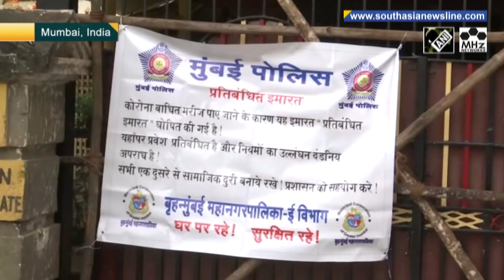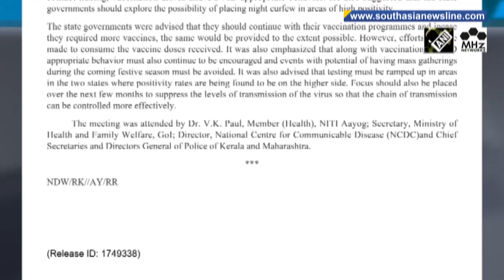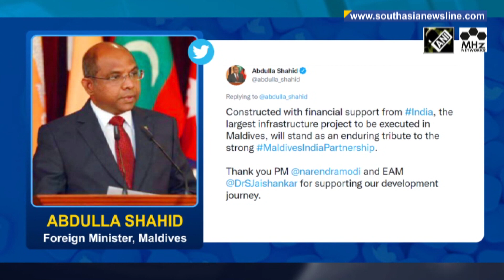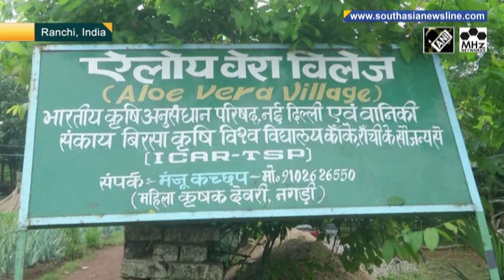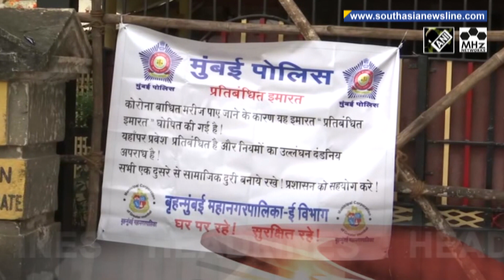At least 26 test positive for Covid-19 at orphanage in India's Mumbai city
South Asia Newsline - Aug 27,  2021 News Bulletin :

-At least 26 test positive for Covid-19 at orphanage in India's Mumbai
-Evacuation efforts continue at Kabul airport after deadly attack
-Newly-formed CPN (Unified Socialist) to join Deuba-led Nepal government

At least 26 people, including children have tested positive for coronavirus at an orphanage in India's western Mumbai city, an official said on Friday, adding that they are in stable condition. The U.S. forces helping to evacuate Afghans desperate to flee Taliban rule braced for more attacks on Friday after an Islamic State suicide bomber killed 85 people, including 13 U.S. soldiers outside the gates of Kabul airport. Hundreds of Afghans have continued to crowd at the Zero Point in the Pakistani city of Chaman, which borders Afghanistan as they flee the war-torn country following Taliban's takeover. Pakistan has also allowed transit of passengers upon requests by the U.S. and the NATO to help in the evacuations from Afghanistan by August 31.Chairman of the newly-formed CPN (Unified Socialist), Madhav Kumar Nepal has formally announced that his party will join Prime Minister Sher Bahadur Deuba-led government. Madhav Kumar Nepal, a rebel leader of CPN-UML, on Thursday urged his former party members to revolt against CPN-UML chair K.P. Sharma Oli to become free from his oppression. Amid the rising Covid-19 cases in Sri Lanka, the country's Health Minister Dr. Keheliya Rambukwella has said that all citizens above the age of 18 years will be fully vaccinated before the end of November. The contract for the largest-ever infrastructure project in Maldives funded by India was signed between the two countries on Thursday. In a series of tweets, the Maldivian foreign minister Abdulla Shahid thanked Indian Prime Minister Narendra Modi and counterpart S. Jaishankar for supporting the development journey of the Maldives. Under the Greater Male Connectivity Project, a 6.74-km-long bridge and causeway link will be built to connect capital city Male with adjoining islands of Villingli, Gulhifalhu and Thilafushi. Funded under a grant of $100 million and a line of credit of $400 million from India, A village in India's eastern Jharkhand branded as the state’s first ‘Aloe Vera village’ has been able to turn things around for its residents during the lockdown. The cultivation started under Indian Council of Agricultural Research - Birsa Agricultural University in December 2018 and this has allowed women to earn a livelihood, and become self-reliant. (NS)